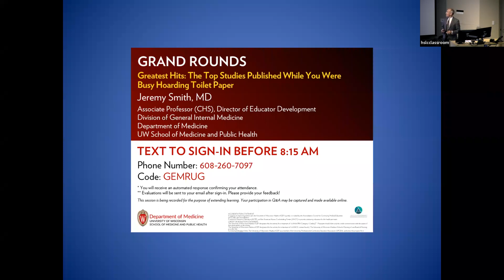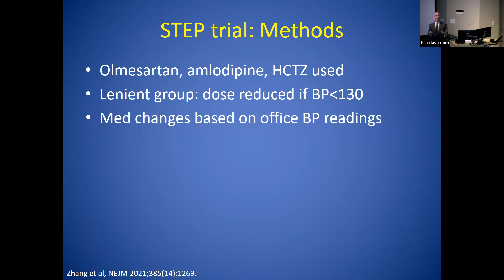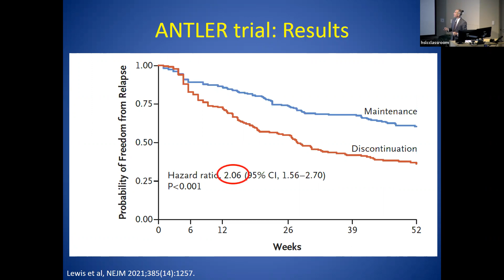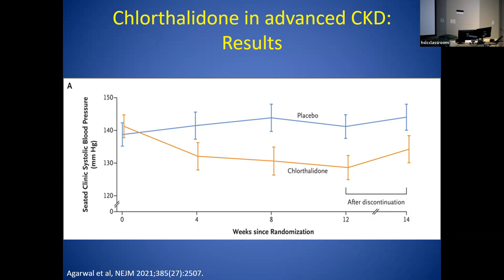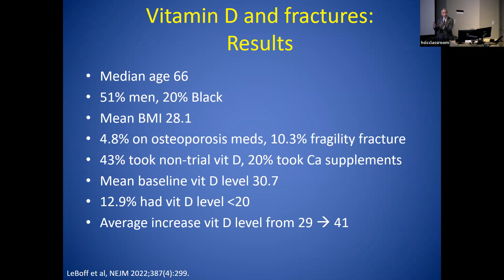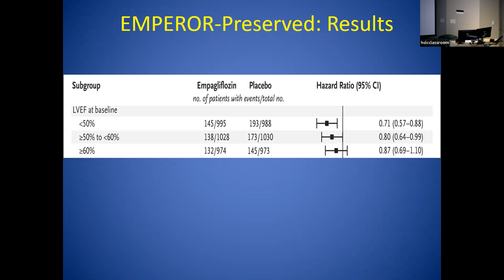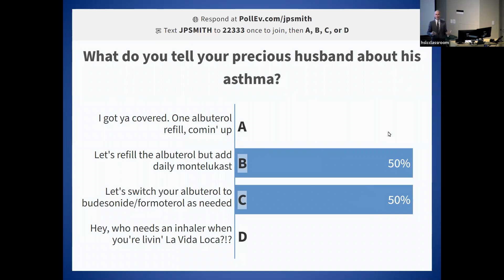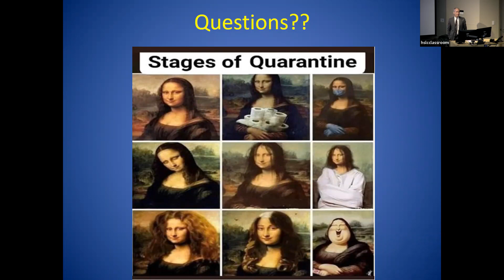10/14/22: Greatest Hits:The Top Studies Published While You Were Busy Hoarding Toilet Paper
Jeremy Smith, MD
Associate Professor (CHS)
Director of Educator Development
Division of General Internal Medicine